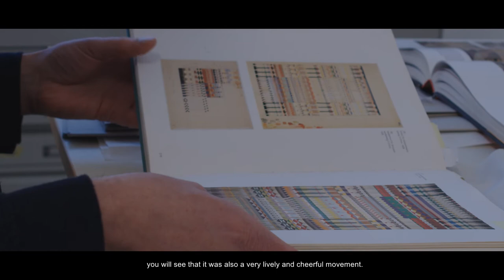TextielMuseum | Collectieopdracht Marijn van Kreij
Het TextielMuseum heeft de 100-jarige herdenking van het Bauhaus aangegrepen om vier kunstenaars uit te nodigen om in de werkplaats van het museum, het TextielLab, aan de slag te gaan. Saskia Noor van Imhoff, Krijn de Koning, Marijn van Kreij en Koen Taselaar gebruiken hier de high en low tech mogelijkheden om hun ideeën, geïnspireerd door het Bauhaus, vorm te geven.

Marijn van Kreij
In 1928 weeft Gunta Stölzl één van haar meest beroemde wandkleden, 5 Chöre. Voor Marijn van Kreij vormt dit wandkleed het uitgangspunt voor zijn collectieopdracht. Voor hem is een bestaand beeld een beginpunt, waar hij op doorwerkt. Zelf zegt hij hierover: 'Bij het bestuderen en natekenen van zo'n beeld ontstaan er als vanzelf verschillen. Het is een vorm van andermans werk 'verwerken'.

Video: Sander Raeijmaekers